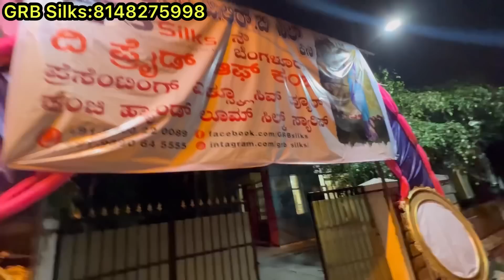Kanchipuram Silk sarees sale in Bangalore||Buy1 Get1 sale||December 7th to 11th||Jeevan Bhima nagar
Sale Address👇👇
Sneha Sabha bhavan Kalpana mantapa
Jeevan Bhima Nagar
Bangalore -560075

Kanchipuram shop address 👇👇
GRB silks
No 53A/1,Sengazhu Neerodai Street
Kanchipuram 631501